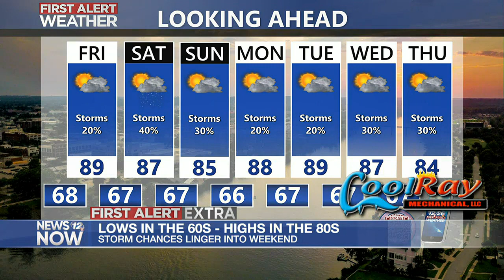First Alert Extra - 9/7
Seasonal highs with isolated to scattered storm chances today through Sunday.